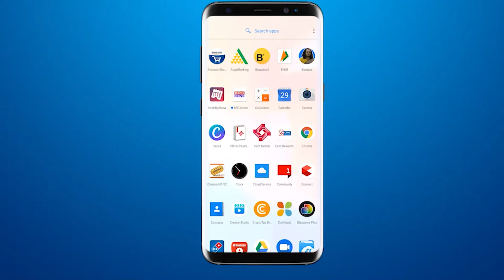गुजरात के गृहमंत्री हर्ष संघवी भगवान द्वारकाधीश की शरण में